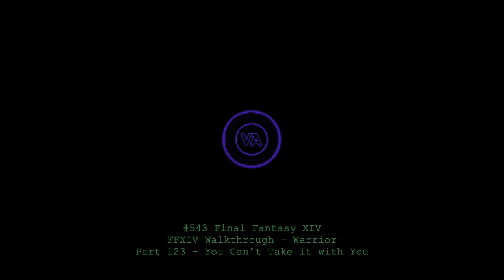Let's play Final Fantasy XIV - MSQ Walkthrough - Part 123 - You Can't Take it With You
This is MSQ Part 123 - "You Can't Take it With You", from The Realm Reborn.